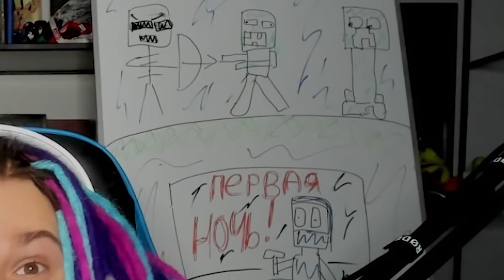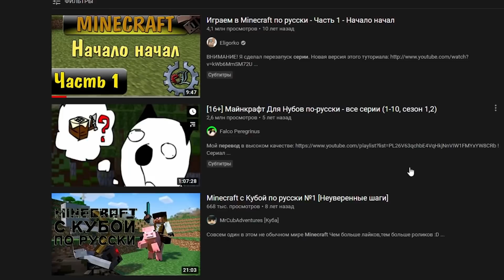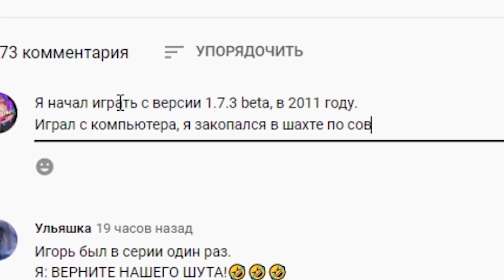ЭТО МОЯ ПЕРВАЯ НОЧЬ В ИГРЕ МАЙНКРАФТ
Моя история о том, как я пережил свою ПЕРВУЮ ночь в игре в майнкрафт. 10 лет назад, в 2011 году... Друг, который посоветовал мне эту игру - изменил всю мою жизнь!

ShadowPriestok, 2021